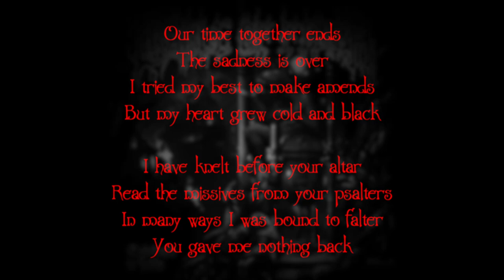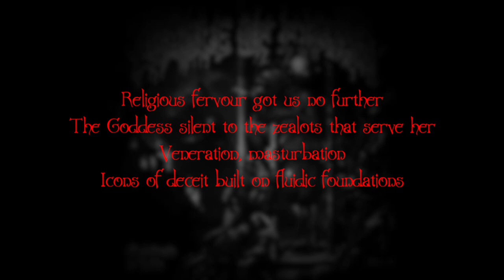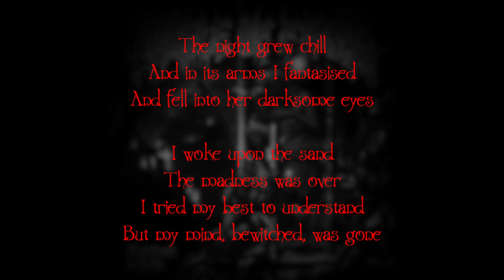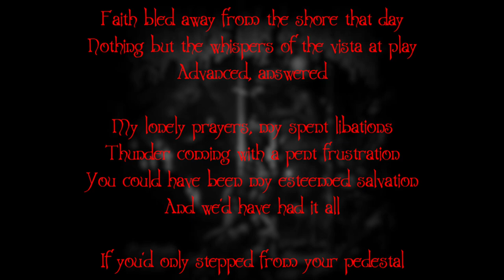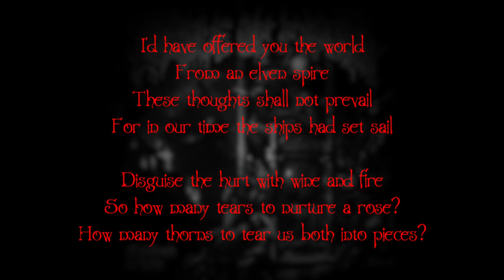Cradle of Filth - How Many Tears to Nurture a Rose? Lyric Video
The lyrics are present both on the video above and in the description below.

Lyrics:

Our time together ends
The sadness is over
I tried my best to make amends
But my heart grew cold and black

I have knelt before your altar
Read the missives from your psalters
In many ways I was bound to falter
You gave me nothing back

Religious fervour got us no further
The Goddess silent to the zealots that serve her
Veneration, masturbation
Icons of deceit built on fluidic foundations

I’d have offered you thе world
From an Elven spire
Thеse thoughts shall not prevail
For in our time the ships had set sail

Disguise the hurt with wine and fire
How many tears to nurture a rose?
How many thorns to tear us both into pieces?

The night grew chill
And in its arms I fantasised
And fell into her darksome eyes

I woke upon the sand
The madness was over
I tried my best to understand
But my mind, bewitched, was gone

I had crawled within her garden
Seen the things that would make a soul harden
Saints and sinners all begging her pardon
I had hung upon her cross

The taste of bliss turned to venomous piss
Now the graven angels sing of loss

I’d have offered you the world
These thoughts shall not prevail

Faith bled away from the shore that day
Nothing but the whispers of the vista at play
Advanced, answered

My lonely prayers, my spent libations
Thunder coming with a pent frustration
You could have been my esteemed salvation
And we’d have had it all

If you’d only stepped from your pedestal

So how many tears to nurture a rose?

Notes:
- The instrumentals use Cradle of Filth's official videos
- Lyrics were pulled from the Digipak
- Artwork was pulled from iTunes image
- iMovie was used for creating the video itself